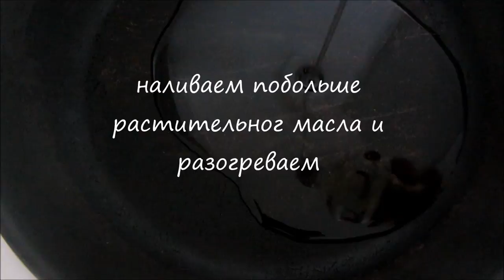Как приготовить яичницу. Яичница с помидорами по китайски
Китайская яичница с помидорами со сладкой кислинкой помидоров. Для каждого китайца это блюдо ассоциируется с детством. Вкусное, простое в приготовлении блюдо символизирующее богатство, деньги.